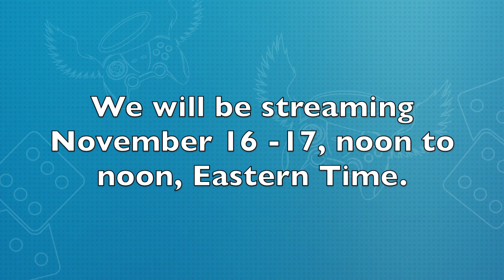Extra Life 2018 — Anthony Geleynse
Objectively Too Much Dungeons and Dragons is a group of friends in Ottawa, Ontario, who are raising money for their local children's hospitals with a 24-hour D&D stream November 16 and 17, 2018.